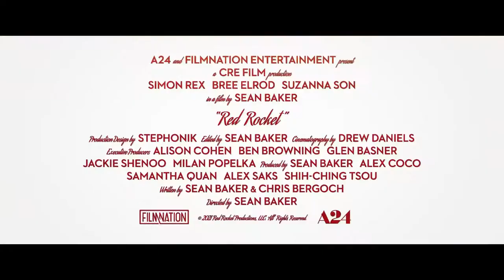Red Rocket Official Trailer (2021) - Simon Rex, Bree Elrod, Suzanna Son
Check out the official Red Rocket Trailer starring Simon Rex, Bree Elrod, Suzanna Son

UK Release Date: December 10, 2021
Starring: Simon Rex, Bree Elrod, Suzanna Son
Directed By: Sean Baker

Synopsis: Mikey Saber is a washed-up porn star who returns to his small Texas hometown, not that anyone really wants him back.